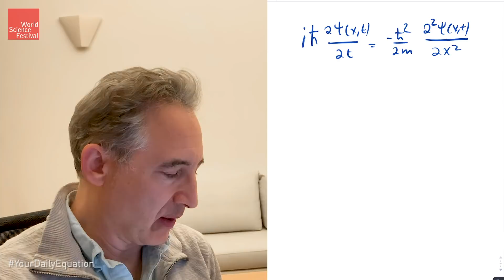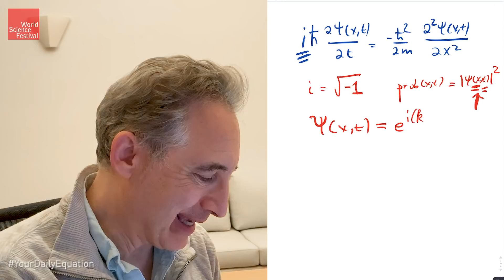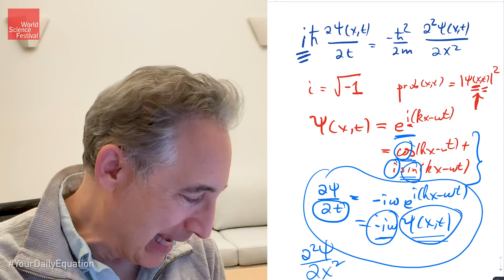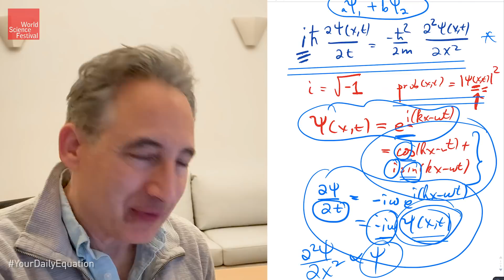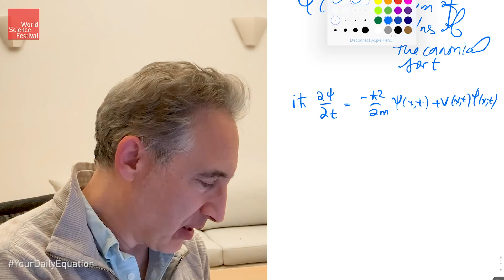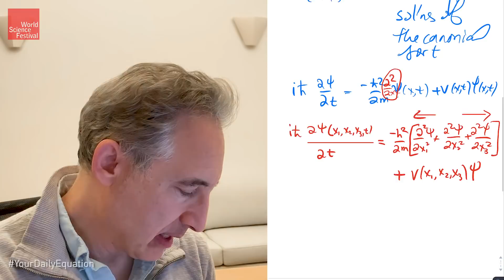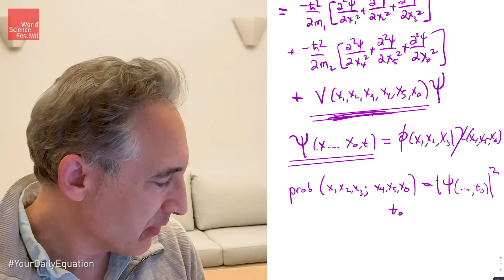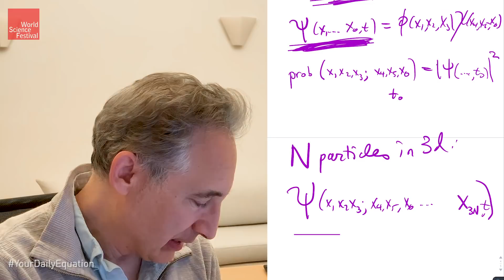Your Daily Equation #13: Generalized Schrödinger Equation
Episode 13 YourDailyEquation: Where do quantum waves do their waving? For a single particle, our three dimensional space provides a natural answer. But what if we consider more than one particle? In this episode of Your Daily Equation, this question takes us into higher dimensional spaces.

Even if your math is a bit rusty, join Brian Greene for brief and breezy discussions of pivotal equations and exciting stories of nature and numbers that will allow you to see the universe in a new way.

The World Science Festival (WSF) is an innovative multi-media organization that produces original live and digital content straddling the arenas of science, technology, the arts, media, performance and education. With the goal of radically transforming public perceptions of science, WSF creates world-class programming, both live on stage and televised, featuring inspired collaborations, outstanding talent and novel production techniques that bring scientific discovery, insight and perspective to a broad general audience.